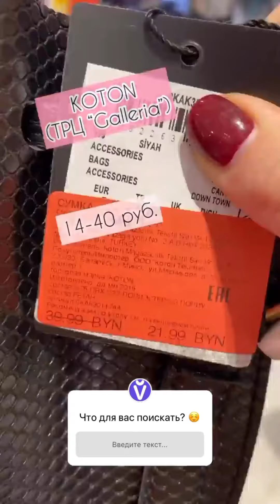Гардероб: ищем сумочки